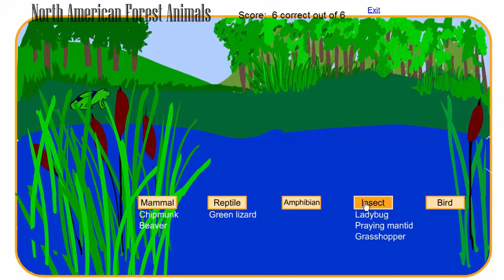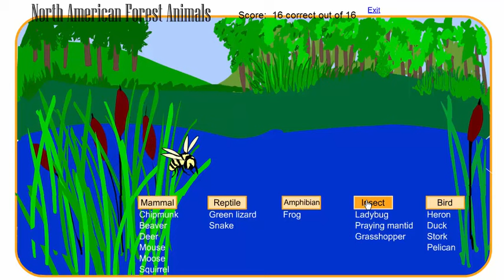What Kind of Animal? - Forest Game - Mammals, Reptiles, Birds, Insects & more!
What's a mammal? What's an insect? Learn how to classify these animals and more in this animated game featuring American forest animals. Find this game and similar animal games about animal classification here:

Features: Mammal, Reptile, Amphibian, Insect, Bird

Animals: Moose, chipmunk, frog, heron, dragonfly, ducks, butterfly, eagle, snake, squirrel, beaver, turtle, pelican, bee, deer, stork, green lizard, grasshopper, ladybug, mouse, preying mantis

Learning how to classify and categorize animals is a part of early science in biology!  In these games , kids need to be able to tell the difference between mammals, reptiles, birds, fish, amphibians, and other kinds of animals. Each game is full of animations, sounds, and fun!

We have lots more activities for all ages at our free educational website. Make learning fun with our fun games, movies and activities. Topics include: math, geography, science, animals, preschool, grammar, language arts and much more!